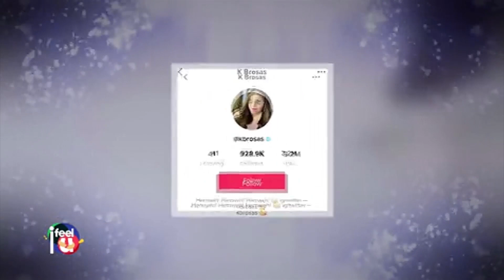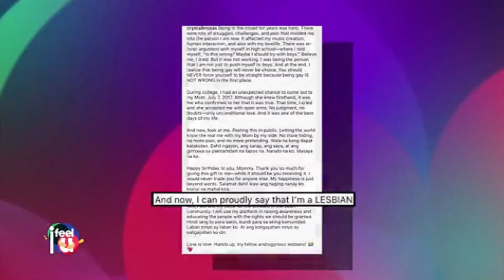Is K Brosas looking for love? | Episode 13 | 'I Feel U'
K Brosas answers questions about her love life and the sacrifices she's had to make as a mother!